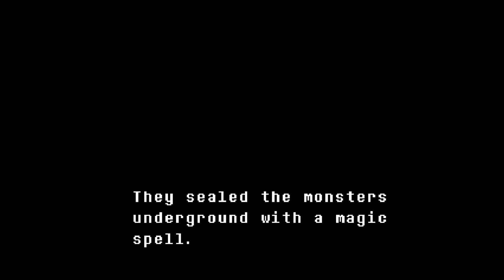Undertale, Part 1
Adventure with Rikka through huge caves that haven't been discovered, are you ready for this journey I sure know i'm not. :D -Vide